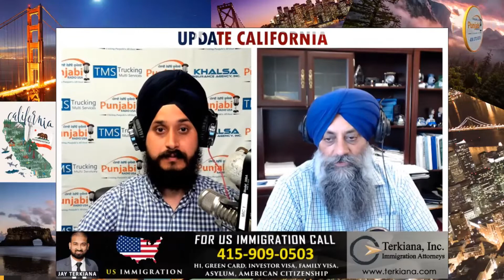ਟ੍ਰਾਂਸਪੋਰਟ ਸਕੱਤਰ ਨੇ ਜਾਰੀ ਕੀਤੀ ਗ੍ਰਾਂਟ ਇਨ੍ਹਾਂ ਲੋਕਾਂ ਨੂੰ ਮਿਲੇਗਾ ਹੁਣ ਫਾਇਦਾ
ਟ੍ਰਾਂਸਪੋਰਟ ਸਕੱਤਰ ਨੇ ਜਾਰੀ ਕੀਤੀ ਗ੍ਰਾਂਟ
ਇਨ੍ਹਾਂ ਲੋਕਾਂ ਨੂੰ ਮਿਲੇਗਾ ਹੁਣ ਫਾਇਦਾ